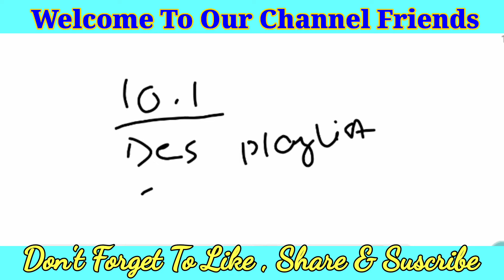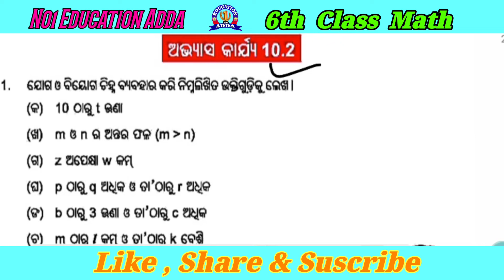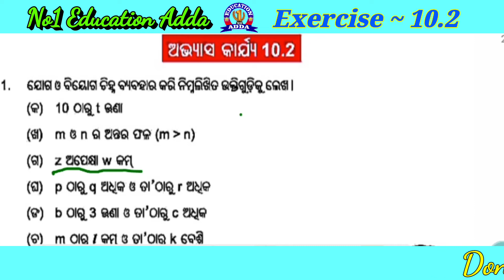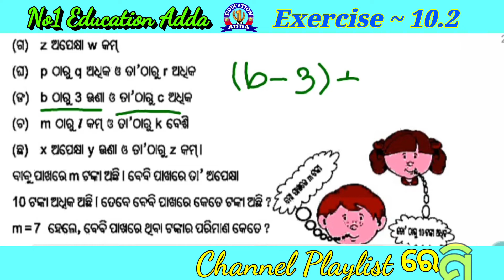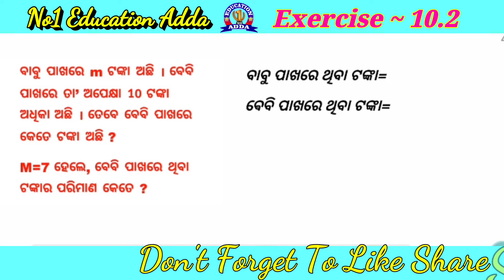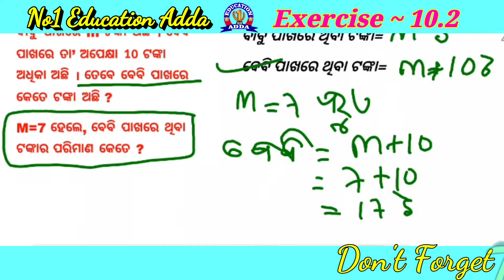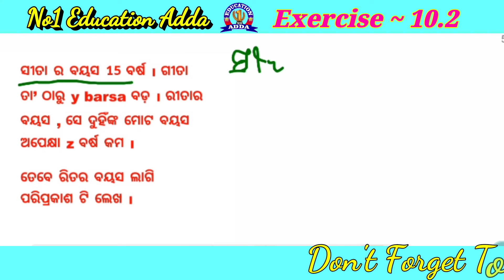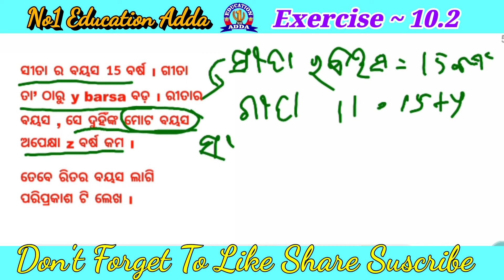6TH CLASS MATH EXERCISE 10.2 (ବୀଜଗଣିତ) | Math Chapter 10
In this Video We are Going to know about BIJAGANITA (Bijaganita) . This video features Exercise 10.1
Watch this video in full if you want to become proficient in Algebra .